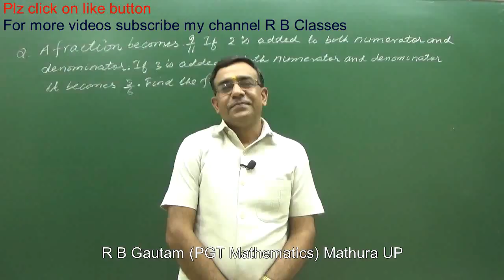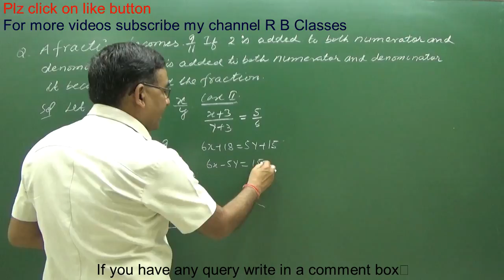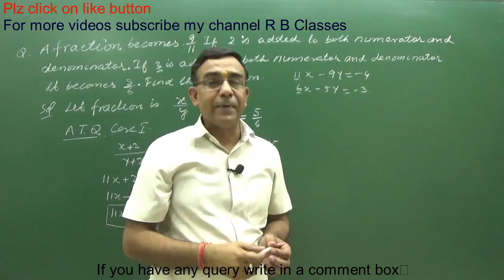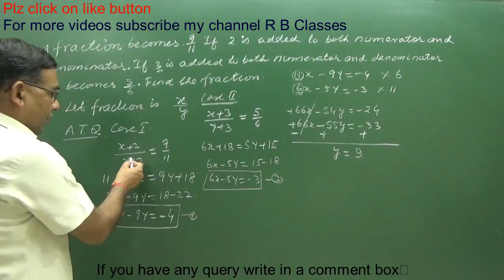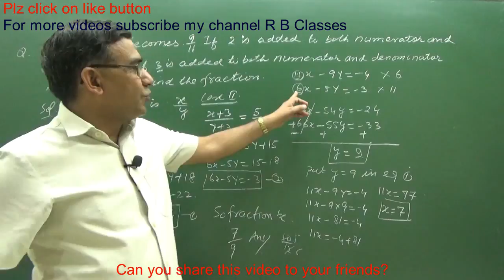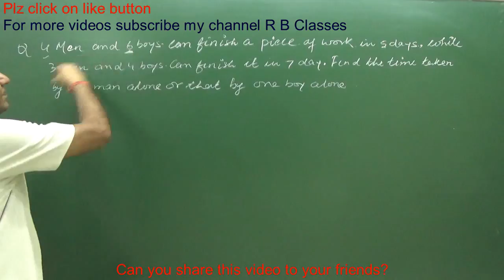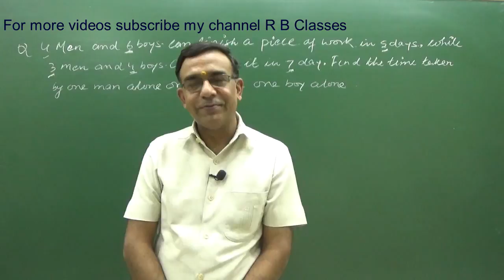Class 10 Maths word problems on linear equations in two variables Important Question 2019 Q3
If you have any query call at :
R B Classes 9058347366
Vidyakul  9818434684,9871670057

Mathura UP